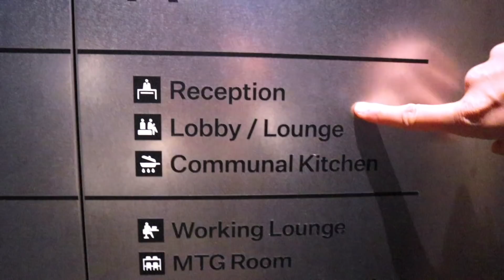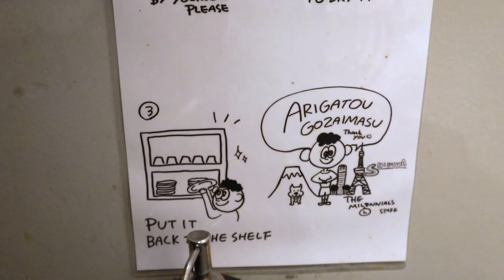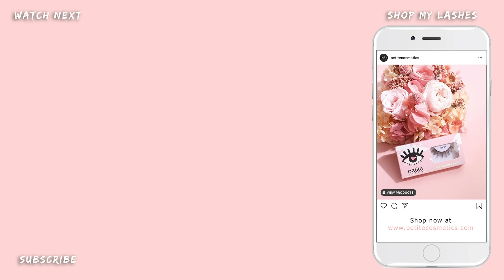I Stayed at a $65 Japanese Capsule Hotel | TINA TRIES IT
Welcome back to Tina & Alfred Tries it! In today's video, we take you with us on our overnight stay at a $65USD/ $90SGD capsule hotel in Tokyo called "The Millennials in Shibuya." Was it worth the money? Watch to find out.

In case you’re wondering, we filmed this a few months ago before the covid19 outbreak so we were safe 😊